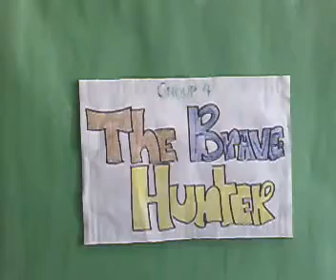Angelicum English Department ys 5 puppet show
ys 5 puppet show